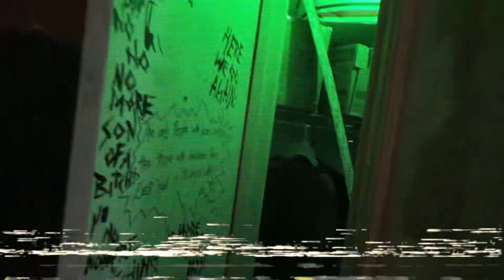Games in the Attic - Stubbs The Zombie Part 8 (Butt Stroking)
Let's party in the war zone! Time to take on the military and blow some shit up. Let's see how prepared they really are for our chain smoking zombie friend. We might even get a special instant replay.